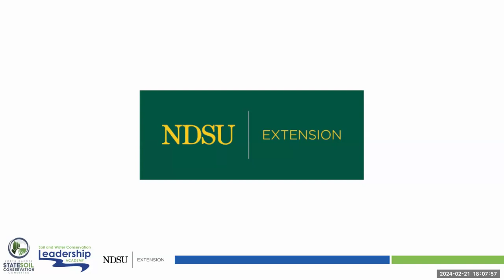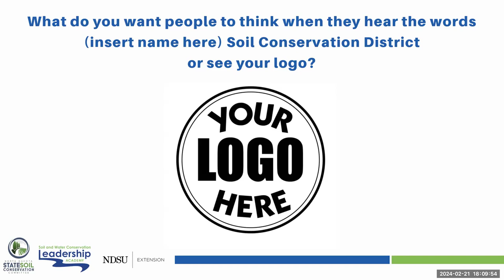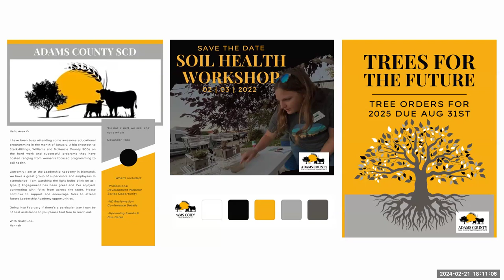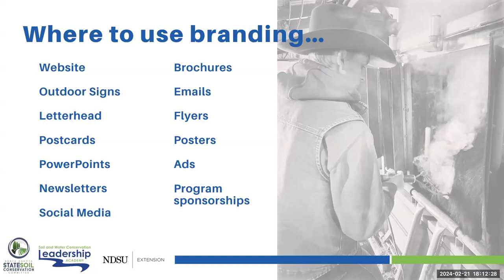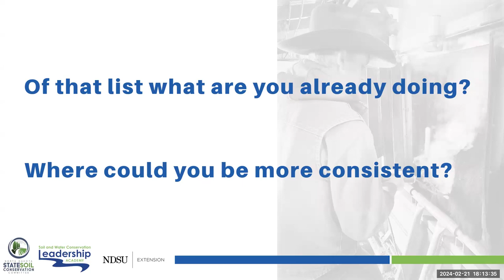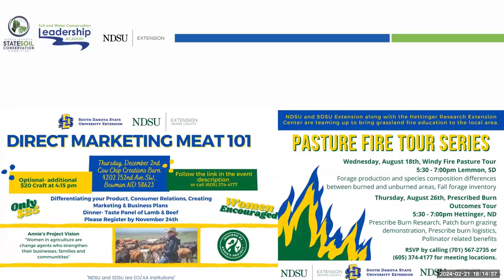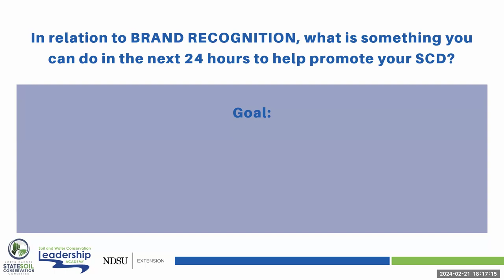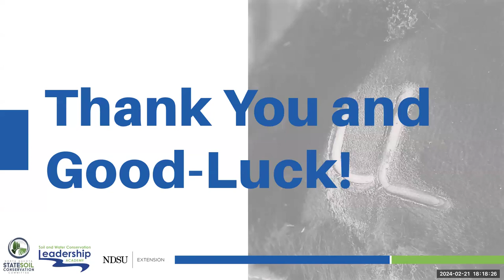Soil Conservation District - District Outreach: Branding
What impact can effective branding have on your SCD? Learn to consistently format branding to communicate a clear message across any media to area constituents.